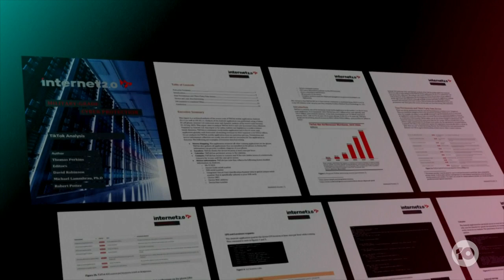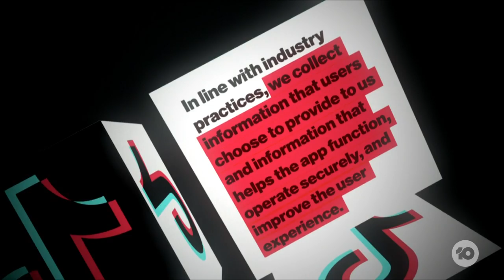TikTok Privacy Concerns As New Report Reveals How Much Personal Data Is Received From Users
A shocking new report today outlines just how far TikTok goes to harvest personal data from its users, data that some fear could be used by China for intelligence and cyber hacking.